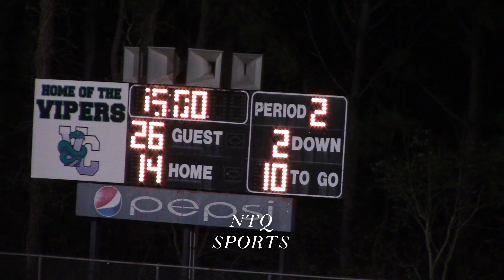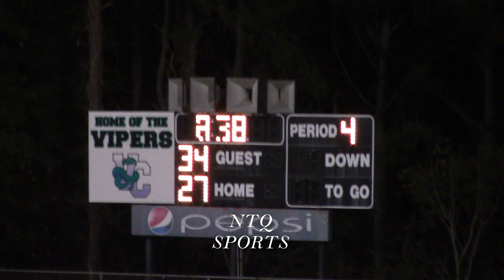VANCE COUNTY VS TERRY SANFORD ***NCHSAA 3A 1ST ROUND STATE PLAYOFFS***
Vance County Vipers finished the season with a 10-1 record. Back to Back conference Champions. We are so proud to have witness a such state record breaking season. Congratulations to the Class of 2024!!!